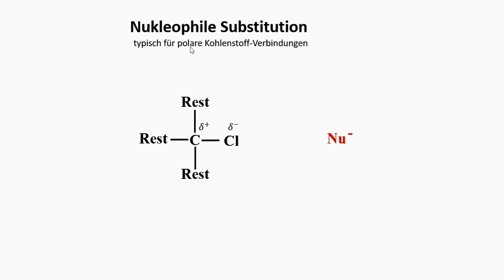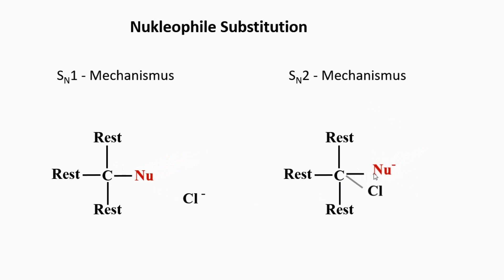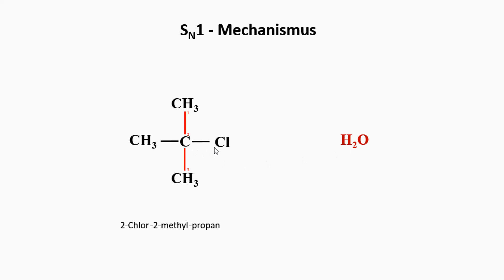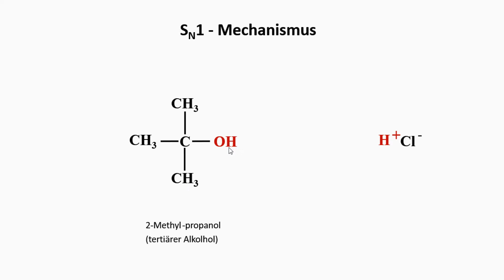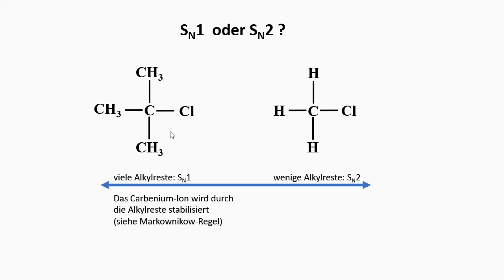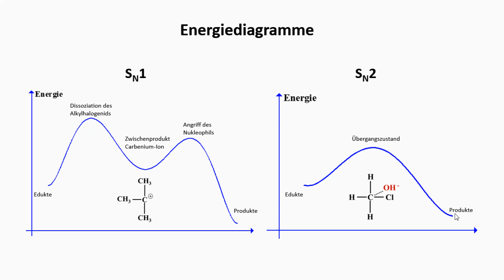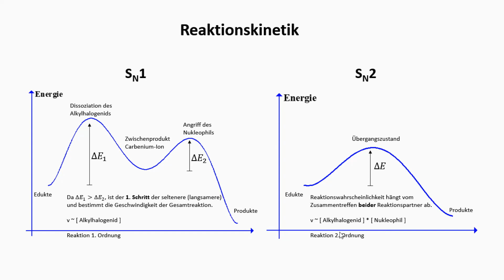Nucleophile Substitution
Dieses Video zeigt die nukleophile Substitution als wichtigen Reaktionsmechanismus von Alkylhalogeniden. Die Unterschiede zwischen dem SN1- und SN2-Mechanismus werden erklärt und ihr Einfluss auf die Reaktionskinetik gezeigt.

0:00 Einleitung
0:01 Nukleophile Substitution
2:02 Sn1 - Mechanismus
3:16 Sn2 - Mechanismus
5:00 Energiediagramme
6:19 Reaktionskinetik